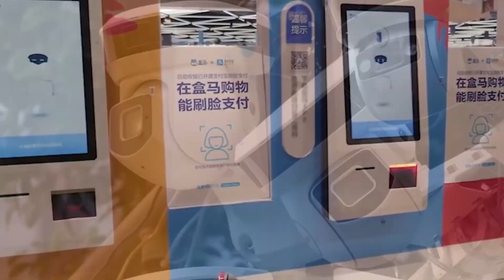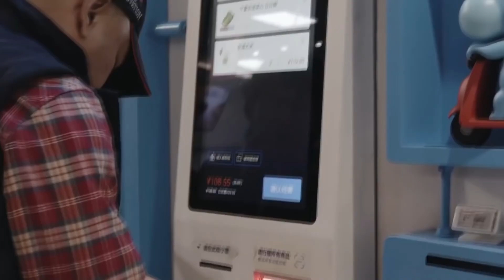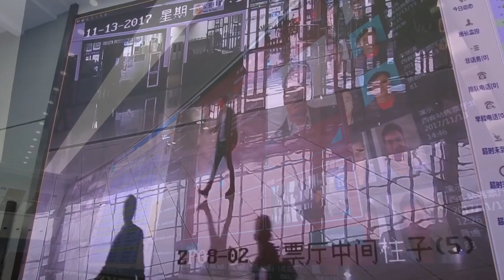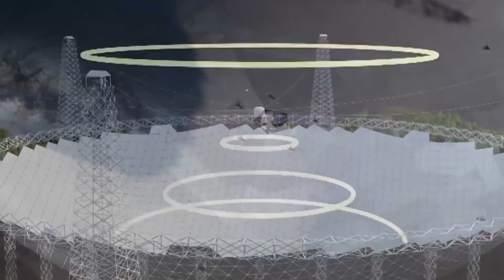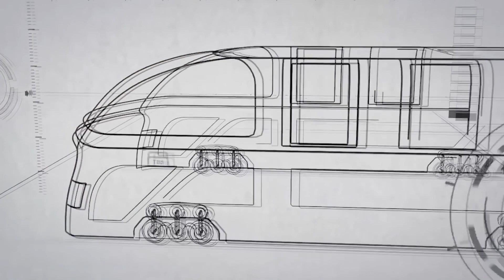BEST TECHNOLOGIES OF THE FUTURE IN CHINA 2019-2020